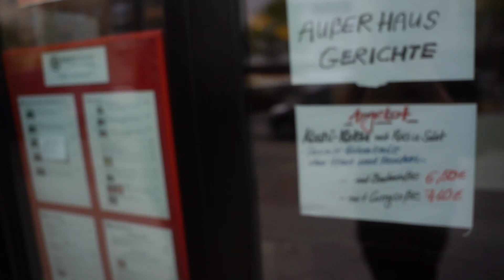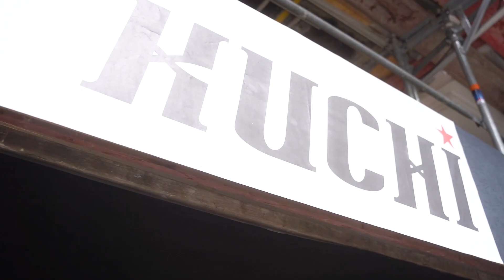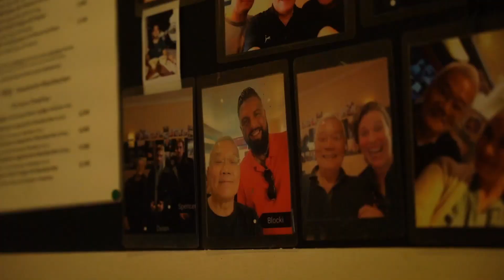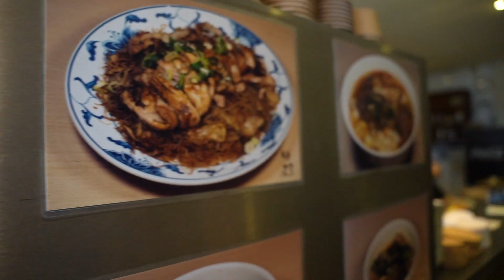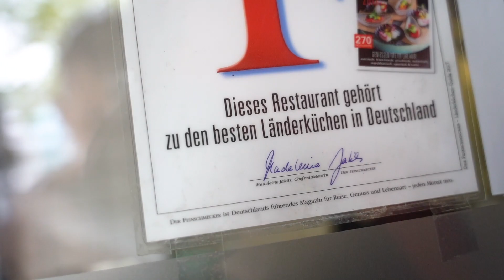Die BESTEN 😍 ASIATISCHEN RESTAURANTS in Berlin! 🥡🏙 (+Stargast)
Wenn ihr uns unterstützen möchtet, würden wir uns über nh Kommentar von dir auf jeden Fall freuen!❤️